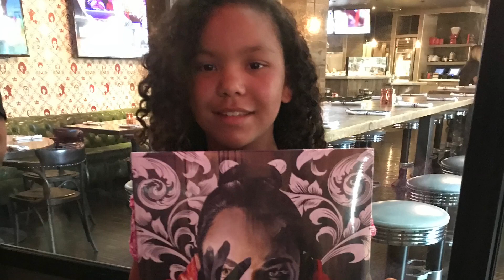The Green ❤️💛💚 Las Vegas 2018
Pool side either The Green, Hard Rock Hotel Las Vegas